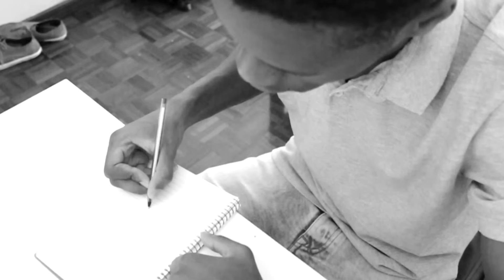DESCULPA ÉDER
Fica aqui o meu pedido de desculpas ao Éder
Texto: Miguel Paraiso